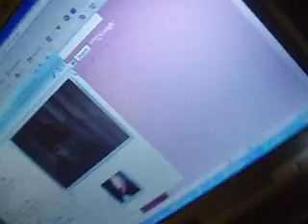hlátur x)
ég var búin að hlægja svo ógeðslega mikið að eg gat orðið ekki andað og e'h x'd